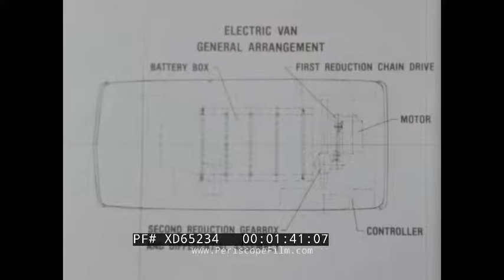1979 ELECTRIC AUTO CORPORATION SILVER VOLT & GENERAL MOTORS ELECTRIC VAN PROMO XD65234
This short clip reel shows visionary electric vehicles from the late 1970s. First, a prototype built by EAC, the Electric Auto Corporation, which emerged around 1980, at the height of America's second gas crisis.EAC built the Silver Volt, a plug-in hybrid based on a contemporary Buick station wagon—16 years before the GM EV1. At (:50), a Bell System electric van is shown. This was one of hundreds produced by GMC for AT&T in 1979.  These zero emission vans were evaluated in the Bell System's service fleet; it's unclear how the test results were assessed. At (2:09) company chairman Jon Samuel of EAC is seen being interviewed; unfortunately the audio for this interview has been lost. According to an online reference, a prototype limousine vehicle manufactured by EAC had a top speed of 70-mph and a cruising range of 120 miles at 30 mph, and had an on-board auxiliary engine for recharging batteries and running the accessories and air conditioning.  It used a cobalt lead battery and could travel 300 miles on a single charge. Unfortunately, EAC could not secure financing for production and the company ceased to exist shortly after this footage was shot.